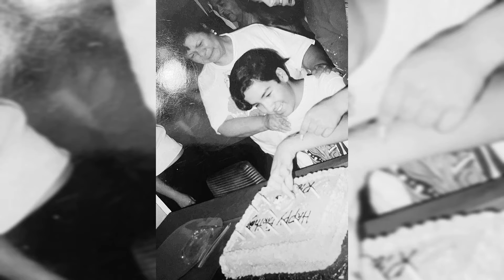In Loving Memory Of Ricardo Lopez (Tribute)